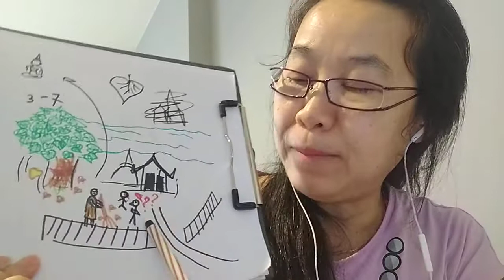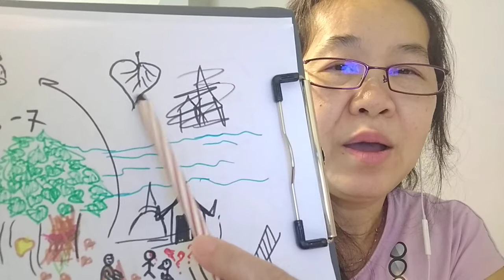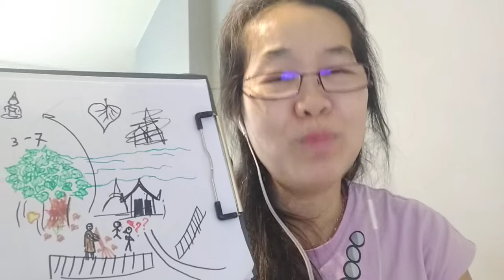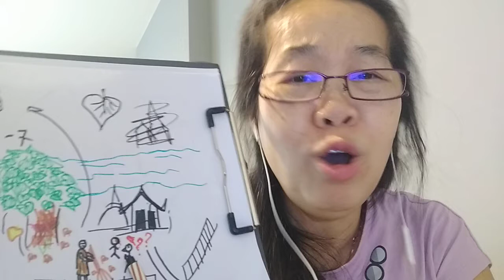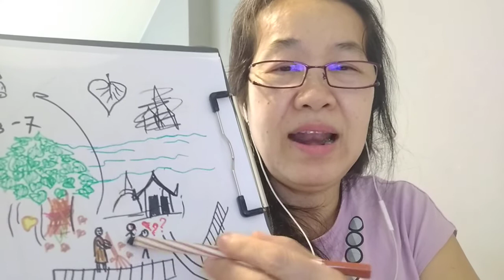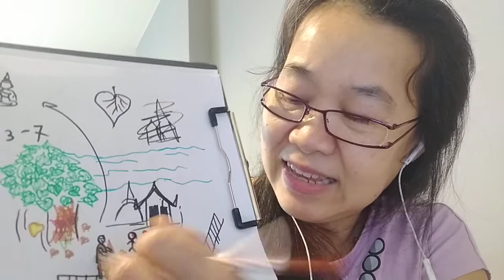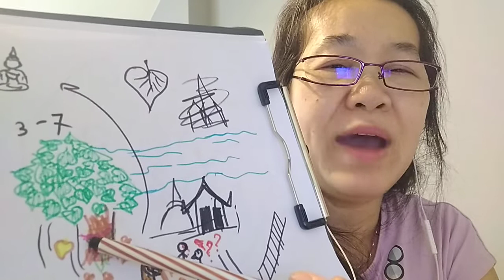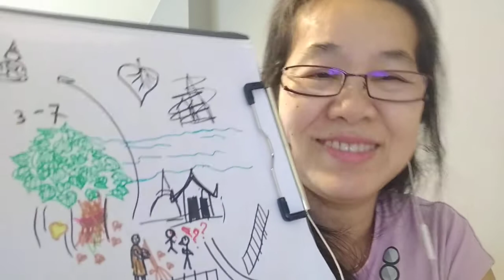Tom in Thailand Ep.2 (Learn Thai in Thai: Beginner)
In this video, Khruu Ae continues her story about Mr. Tom and his adventures in Thailand.

You can find Khruu Ae on the Facebook group Thai Conversation Cafe

You can also add Khruu Ae on LINE: Line ID: usapha200907